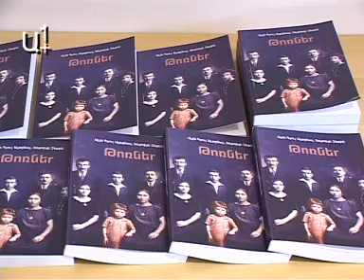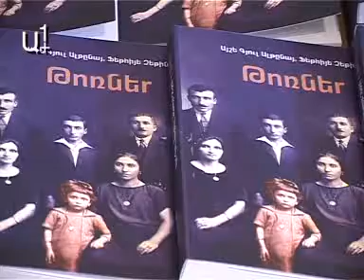«Թոռներ» գրքի շնորհանդեսը